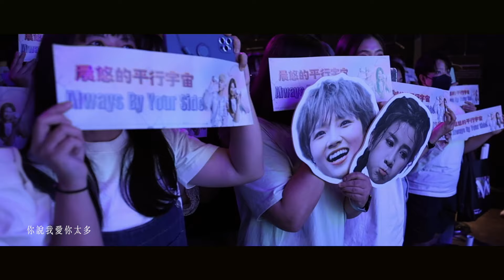晨悠CHENYO -【安靜了 It's Quiet Now】(feat. 張若凡) Official Live Video (S.H.E cover)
2023/8/18 在後台 BackStage Cafe’
是我們期待已久的「去你的平行宇宙」演唱會

為了感謝粉絲，我們準備了一份禮物
特別邀請好友 張若凡@RyleeChangOfficial組成一夜限定版「S.H.E」
完成了我們的女團夢 並演唱抒情曲《安靜了》
想送給一路以來 仍不離不棄的你們